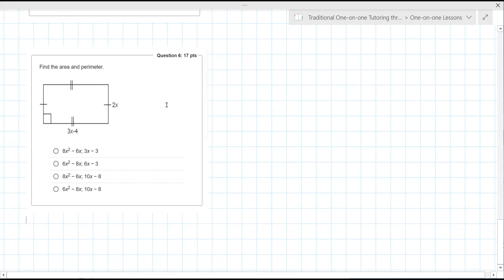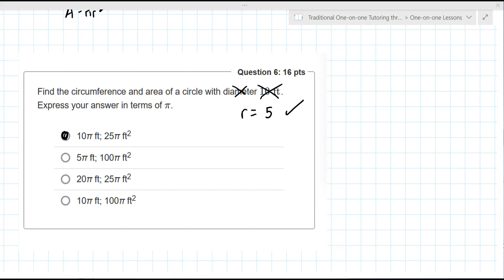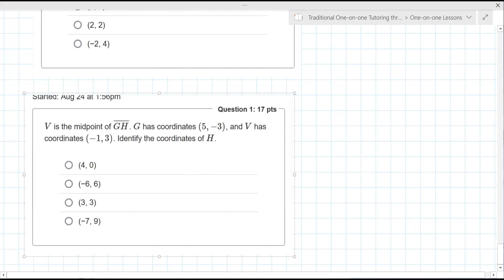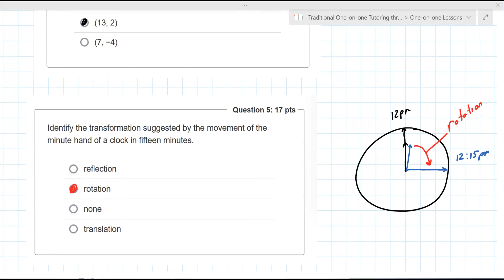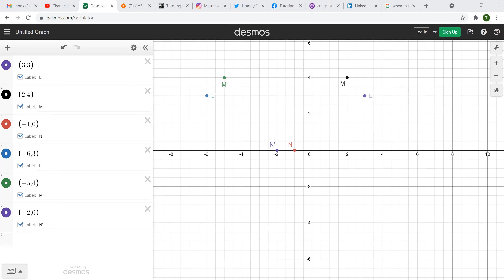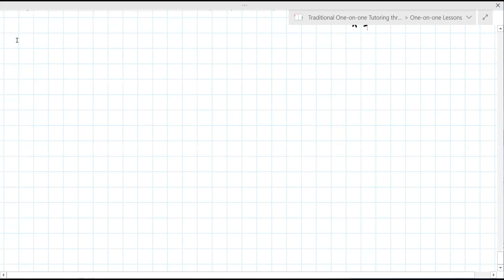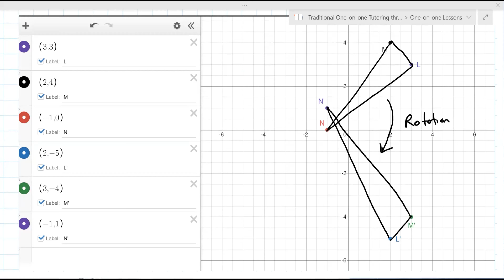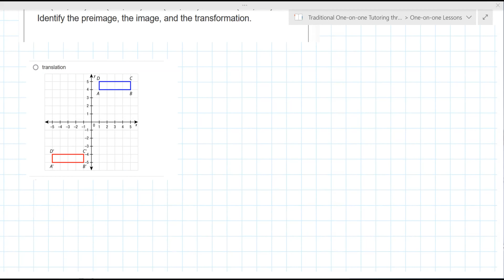High School Geometry Lesson 2021-08-24 at 1230pm Chris R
This lesson begins with a discussion of area and perimeter formulas for both rectangles and then squares. Next, it moves to the area and circumference (aka perimeter) of a circle. Third, a discussion of the midpoint formula as well as utilizing this formula to determine the end point. Lastly, rotations, transformations, and reflections are reviewed.